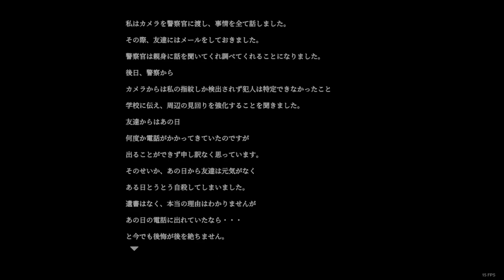The Karaoke ヒトカラ Ending 3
Chilla's Art Horror Game
Follow my Steam : muhammadmaulana94